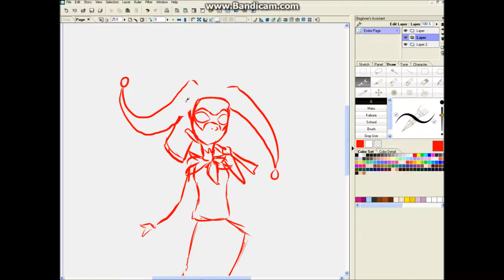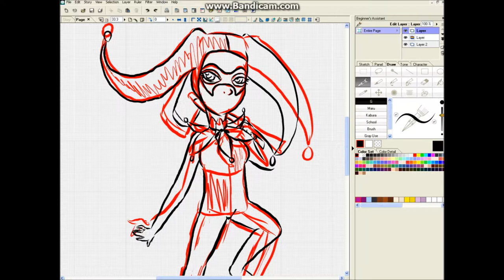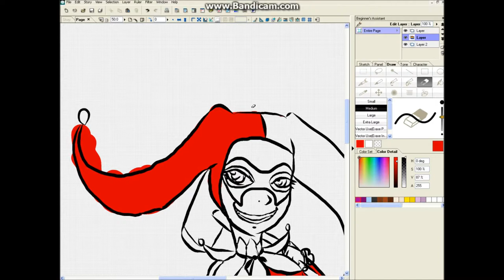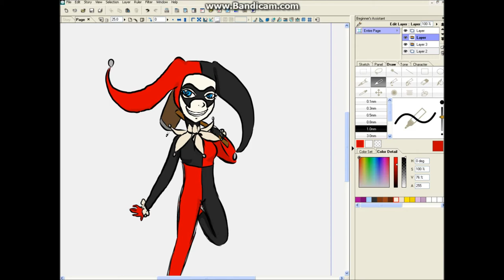Harley Quinn SpeedPaint With Alice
Alice draws the insane lover of The Joker, Harley Quinn, from Batman Lore.